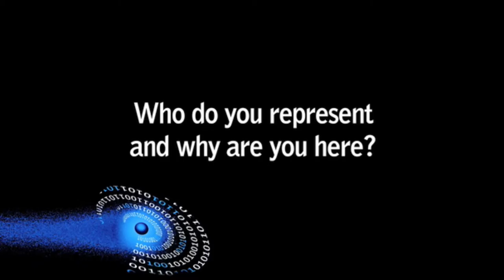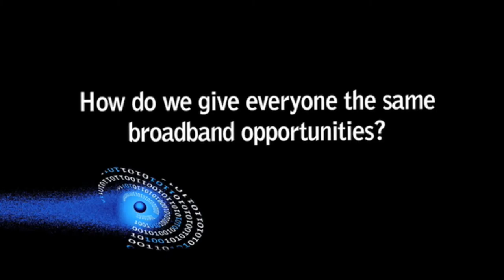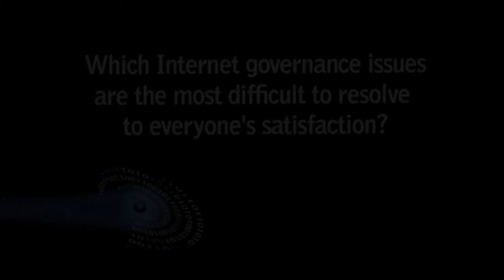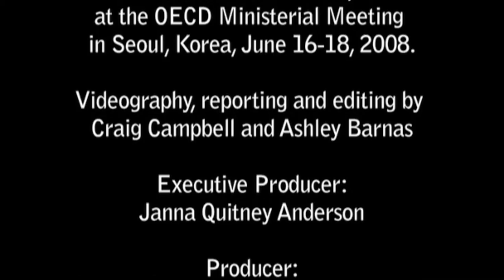OECD 'Future of the Internet' Interviews, 2008: Taylor Reynolds